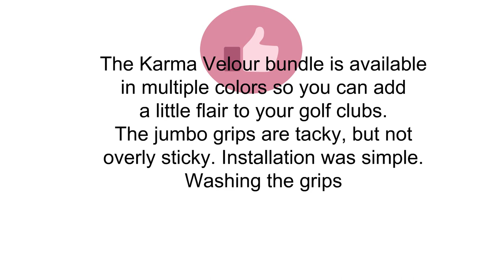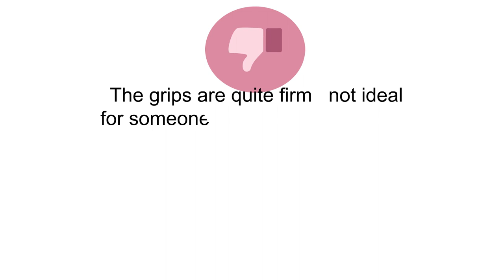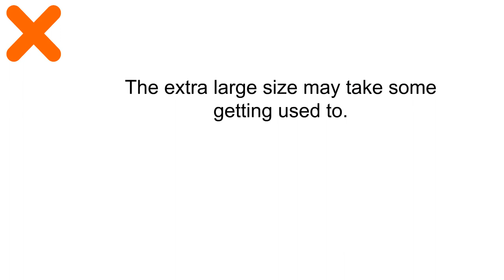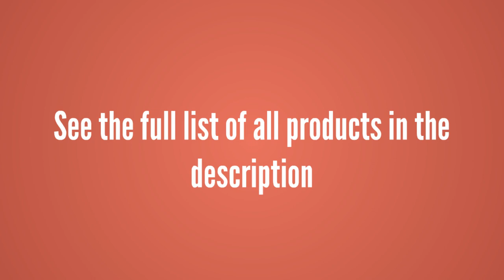Best Golf Club Grips Reviews 2019 - Golf Club Grips To Purchase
3. Karma Velour 13 Piece Golf Grip Bundles

2. SuperStroke Slim 3.0 Putter Grip, Oversized, Lightweight Golf Grip, Non-slip, 10.50" L X 1.30" W, USGA Approved

1. Champkey MCS Golf Grips Set of 13 for 2018